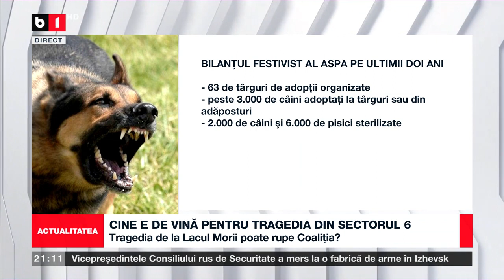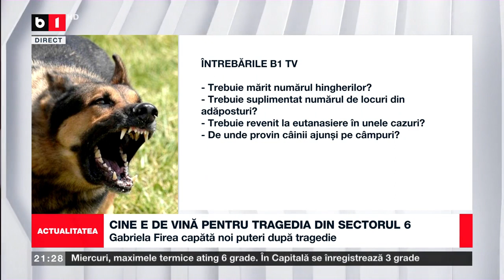ACTUALITATEA CU TUDOR MUȘAT. CINE E DE VINĂ PENRU TRAGEDIA DIN SECTORUL 6? P1/2